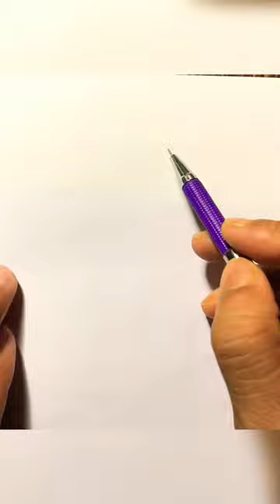Sukaphaa drawing Assam divas drawing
sukaphaa drawing
sukaphaa divas drawing
assam divas drawing